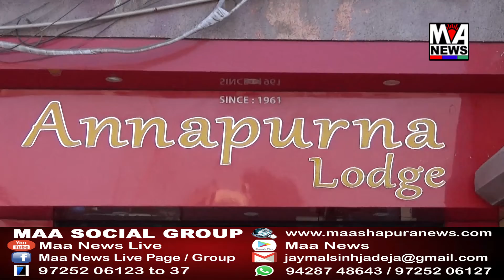સુજલામ સુફલામ અભિયાન અંતર્ગત ધાણેટી ખાતેથી જિલ્લાકક્ષાના કાર્યની ધાણેટી ખાતેથી શરૂઆત...